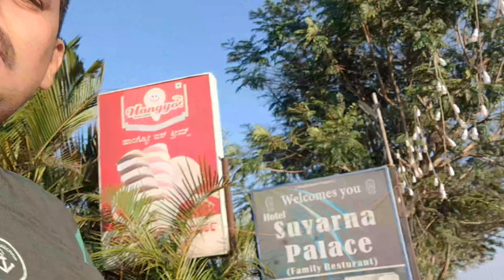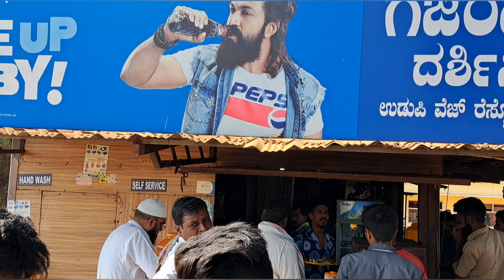New Bike Keeway Break Down ! Benelli bike ! Keeway SR 125 Engine over heating problem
Riding from Mumbai to Mangalore will take you through some beautiful landscapes. The best route to take would be to head south from Mumbai on NH48, also known as the Mumbai-Pune-Bangalore Highway. This route will take you through Pune, Satara, Kolhapur, and then into Karnataka before reaching Mangalore.